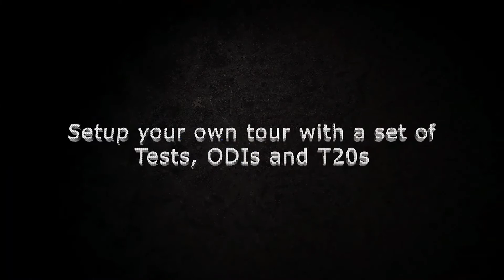RC-19|Official Trailer |HD+ Graphics & 75 New Faces | Relesing 15th April